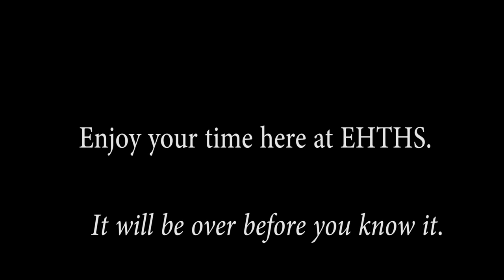Welcome to the HS! Class of 2020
The Welcome Video for Egg Harbor Township High School's Freshman Orientation.